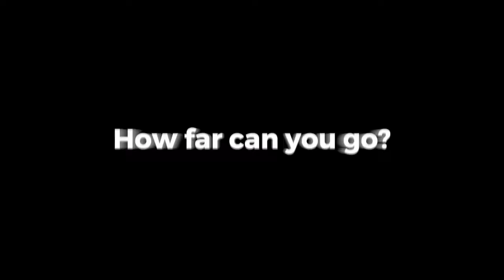PIXEL GALAXY ID@Xbox